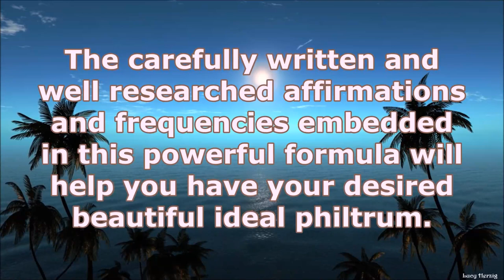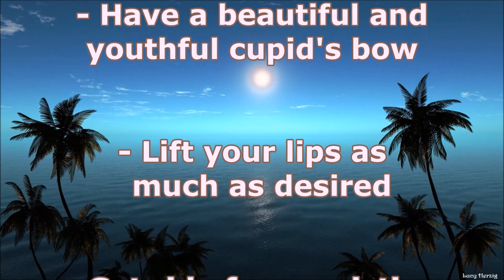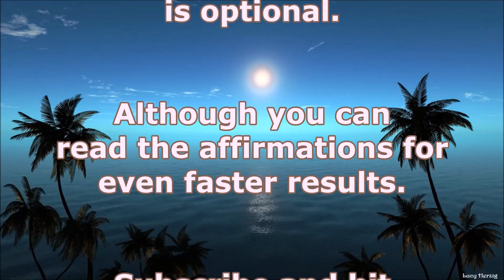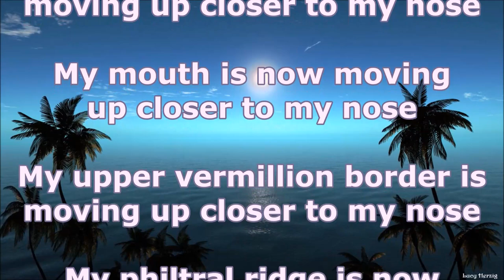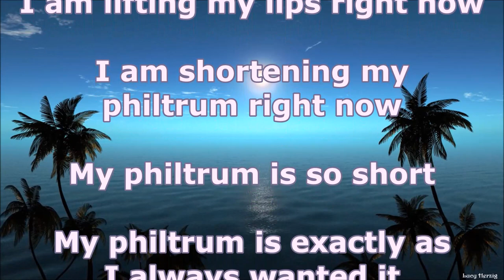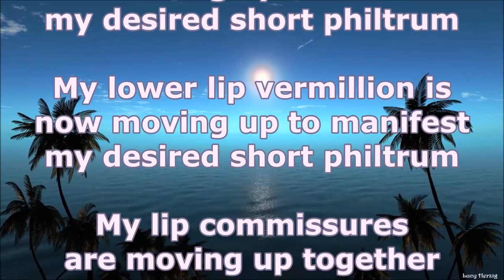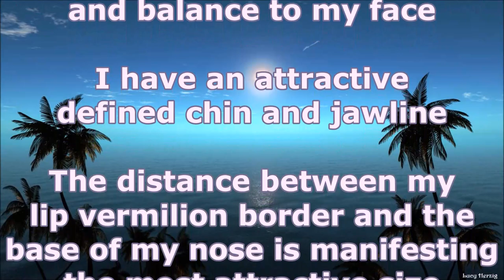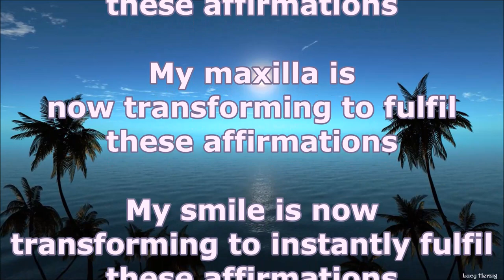❉ Lip Lift! ~ Shorter Philtrum + Attractive Smile + Rejuvenating Rife Frequencies ~ Relaxing Waves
These powerful affirmations and frequencies will help you:

- Shorten your philtrum to your desired length
- Have your desired beautiful short philtrum
- Have an ideally symmetrical philtrum
- Show only minimal gum tissue when smiling
- Have an extremely attractive gum-to-tooth ratio
- Have an ideally aesthetic and attractive dentofacial area
- Have an extremely attractive and desirable smile
- Move your maxilla to the most attractive position
- Have the most attractive maxilla shape and size
- Have an attractive defined chin and jawline
- Have a beautiful youthful cupid's bow
- Lift your lips as much as desired
- Reduce gingival or gummy smile
- Always feel very happy and confident

▷ Listen at a low and comfortable volume, at least 2 to 6 times every day for best results. Most people start noticing the first changes after 2 to 6 weeks. Unisex

☑ This video includes rejuvenating Rife frequencies. Please don't listen while driving or using heavy machinery and drink enough water to accelerate the changes and avoid headaches. Headphones are optional.

✔ You can multitask listening to this session; watching the video is optional. You can loop my videos overnight for ultra-fast results!

𝄞 The Classical Music version can be found here, (Coming Soon!)

You can combine my Boosters as you like. I make different ones; to offer more variety. Make sure to use my latest ones among them, and you will get the best possible results.

Listening to these videos will count as listening to my latest Booster. I have used a portion of my latest one as background music while ensuring that all affirmations are included.